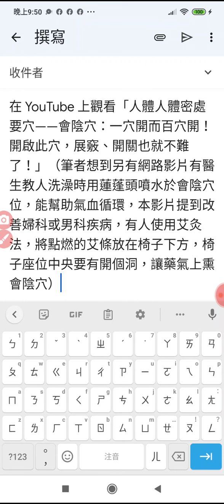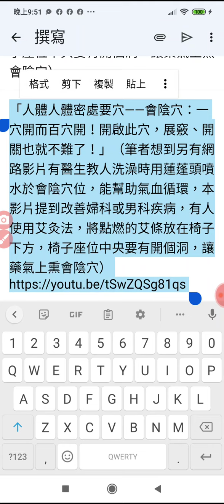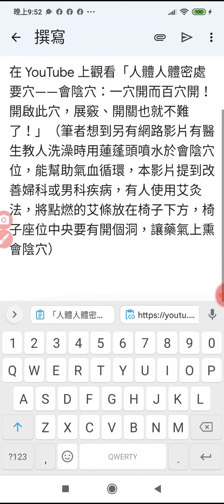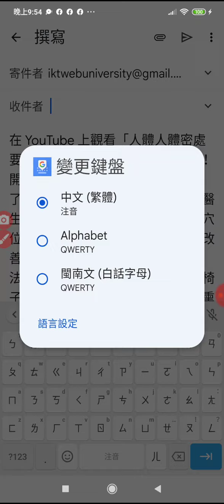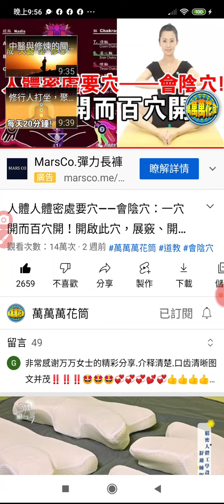分享 人體人體密處要穴——會陰穴：一穴開而百穴開！（筆者想到另有醫生教人洗澡時用蓮蓬頭噴水於會陰穴位，能幫助氣血循環，本影片提到改善婦科，有人使用艾灸法，將點燃的艾條放在椅子下方，座位中央開個洞）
「人體人體密處要穴——會陰穴：一穴開而百穴開！開啟此穴，展竅、開關也就不難了！」（筆者想到另有網路影片有醫生教人洗澡時用蓮蓬頭噴水於會陰穴位，能幫助氣血循環，本影片提到改善婦科或男科疾病，有人使用艾灸法，將點燃的艾條放在椅子下方，椅子座位中央要有開個洞，讓藥氣上熏會陰穴）